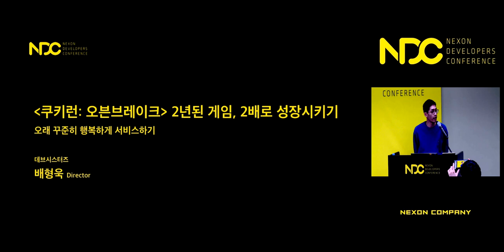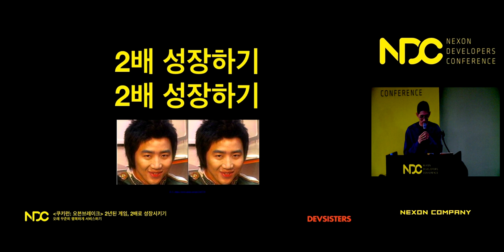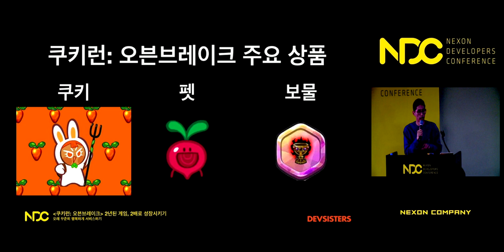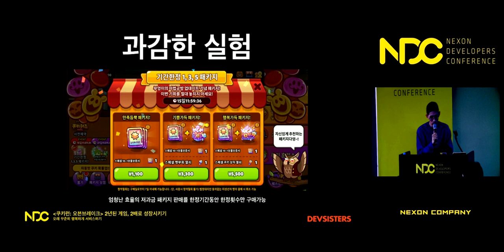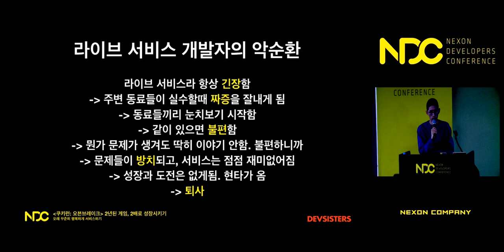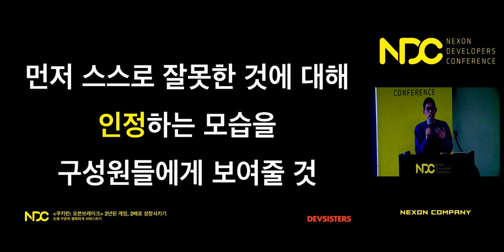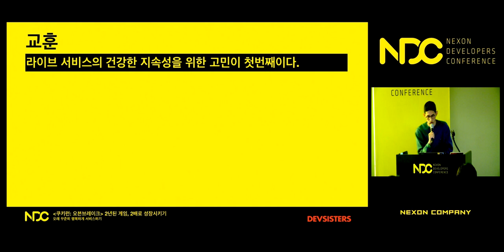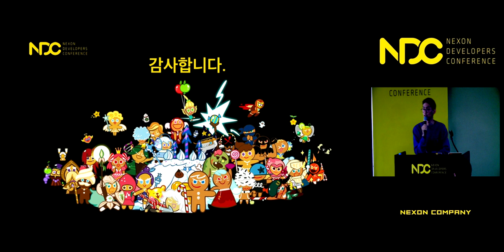[NDC] 〈쿠키런: 오븐브레이크〉 2년 된 게임, 2배로 성장시키기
NDC 2019  [〈쿠키런: 오븐브레이크〉 2년 된 게임, 2배로 성장시키기] 세션 공유드립니다.

1. 발표자 성함 : 배형욱

2. 발표자 소개 : 현재 데브시스터즈에서 〈쿠키런: 오븐브레이크〉 프로젝트의 PD이며, 출시전까지는 해당 프로젝트의 클라이언트 개발자였습니다. 현재는 서비스에 필요한 모든 일들을 해나가고 있습니다. 중소기업/외국계 기업/대기업/스타트업 등을 겪으며 언제나 새로운 도전을 하고 달성해나가는 것을 즐깁니다.

3. 세션 소개 : 이 세션은 2018년 NDC에 발표했던  "〈쿠키런: 오븐브레이크〉 이유있는 차트 역주행"에 이은 세션입니다. 〈쿠키런: 오븐브레이크〉는 2016년 출시 후 2018년에 자체 서비스 최고 매출을 갱신할 정도로 치열한 모바일 게임 업계에서 상위 차트에서 살아남은 몇 안되는 국산 캐주얼 게임입니다. 이번 세션에서는 〈쿠키런: 오븐브레이크〉의 2년간 운영을 통하여 얻은 다양한 경험과 사례들을 소개하고, 실제 게임을 만드는 팀의 성장에 대한 내용을 다루게 됩니다. 1년때보다 더 진보한 서비스 운영 기법과, 모바일 게임 시장에서 지속적으로 사랑받기 위해 저희 팀이 했었던 다양한 고민들과 해법들을 전달할 예정입니다.

감사합니다.